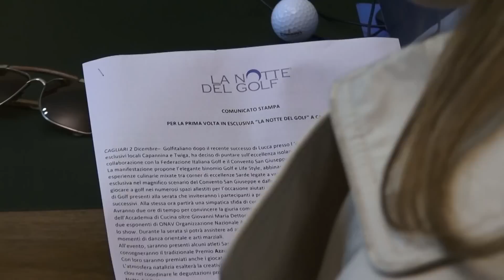La notte del golf - conferenza stampa 2/12/2014